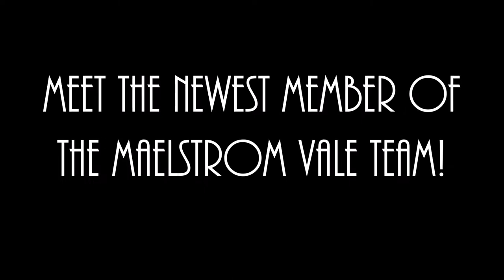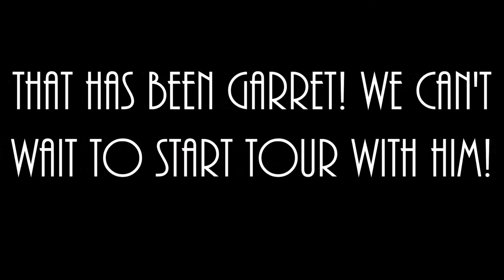Meet Our New Roadie/Merch Guy - Garret Louttit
Tour Dates:

Saskatoon - July 21st - Vangelis
Regina - July 22nd - Cloud 9
Calgary - July 23rd - Distortion
Victoria - July 25th - Copper Owl
Nanaimo - July 26th - The Queens
Grande Prairie - July 28th - The Blue Room
Edmonton - July 29th - Rendezvous Pub